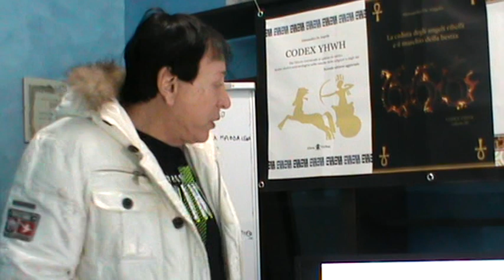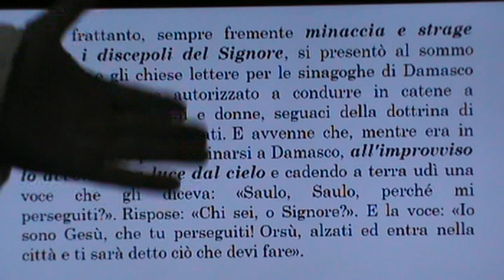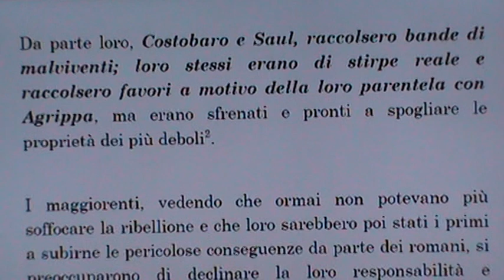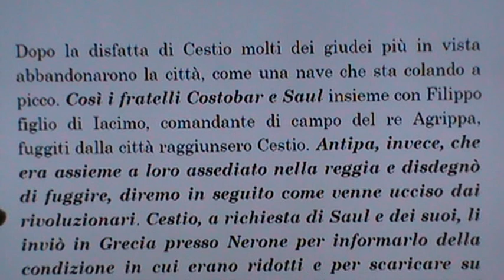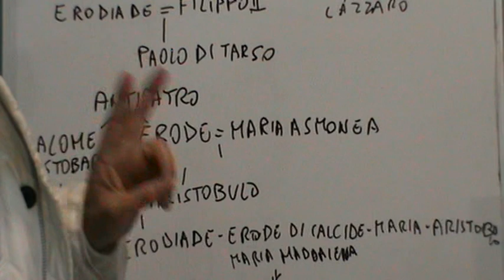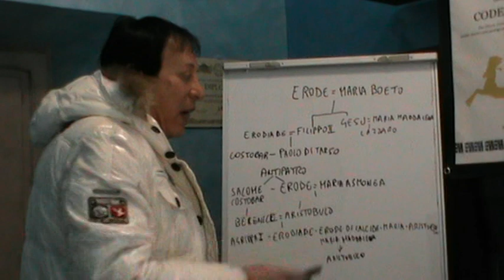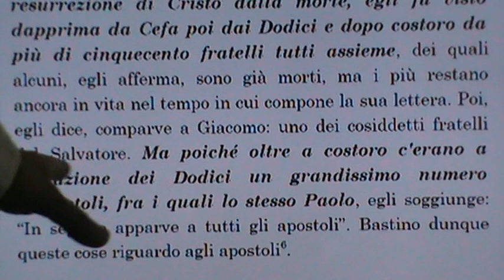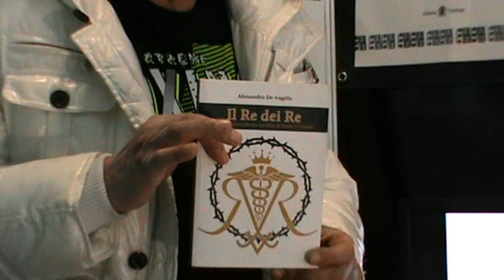Gesù, lo zio di Paolo di Tarso!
Sostieni il nostro progetto finanziando le nostre ricerche e mantenendo in vita questo canale rivolto a risvegliare le coscienze contro l'informazione mainstream. Acquista i nostri libri o dona tramite Paypal o carta di credito.

oppure con bonifico intestato al collaboratore:
Intestazione conto: ALESSIO DE ANGELIS
Causale: DONAZIONE
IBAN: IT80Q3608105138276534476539